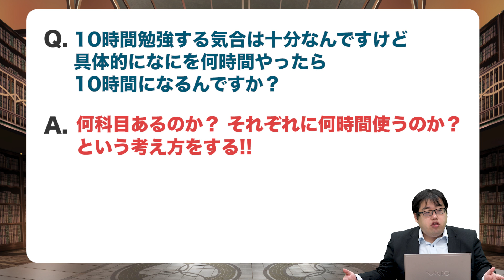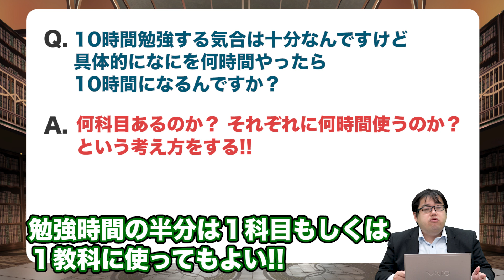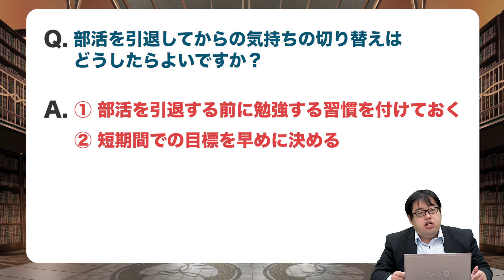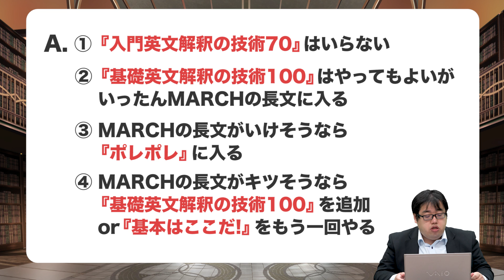【あなたの質問にドンドン答える!!】1日10時間勉強!! 科目ごとに何時間ずつが理想？｜《一問一答》教えて中森先生!!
今回の質問は『1日10時間勉強!! 科目ごとに何時間ずつが理想？』です!!